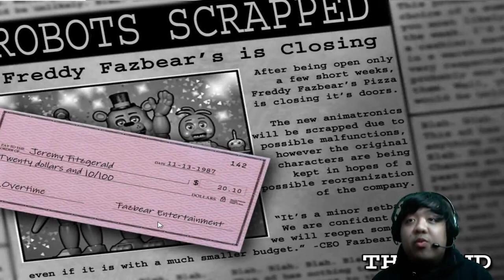Five Nights at Freddy's 2 | Night 6 Complete and Custom Night!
That's it for me! I'll only come back to this game for the challenges when I have run out of horror games to play. Otherwise, I don't tend to work back at this circus. Hope everyone enjoys!